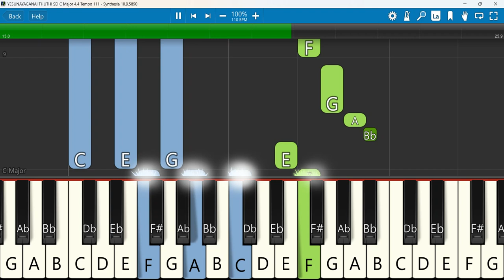YESUNAYAGANAI THUTHI SEI Keyboard Notes C Major 4/4 Tempo 111 | Sheela Titus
Christian Keerthanai song YESUNAYAGANAI THUTHI SEI...by sheela titus from EXODUS Music Ministries
 Keyboard Notes